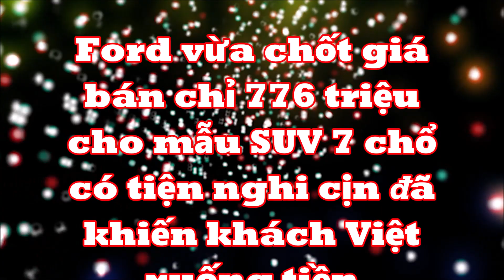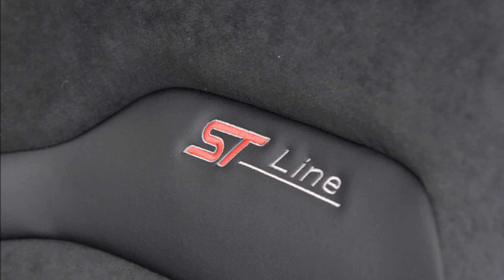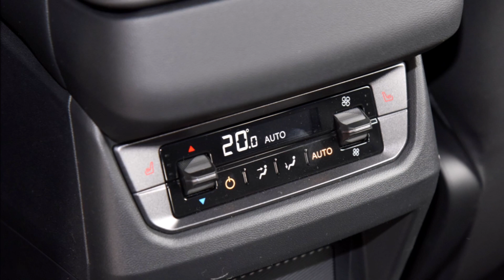Đàn anh Ford Territory phiên bản 7 chổ vừa chốt giá bán chỉ 776 triệu đã khiến khách Việt lắc mắt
Ford Edge L 2023 bản ST-Line sẽ có 4 bản con với giá từ 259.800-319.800 nhân dân tệ, tương đương 892 triệu đồng đến 1,1 tỷ đồng